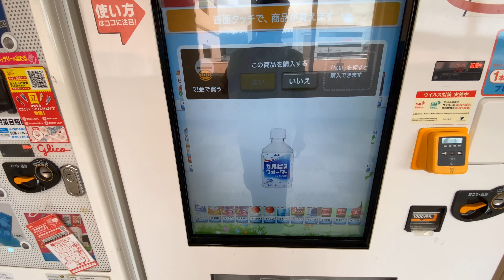イオングループ アド自販機デジタルサイネージ自販機